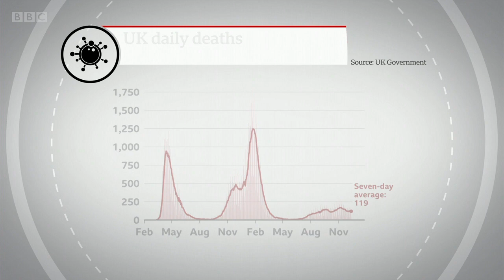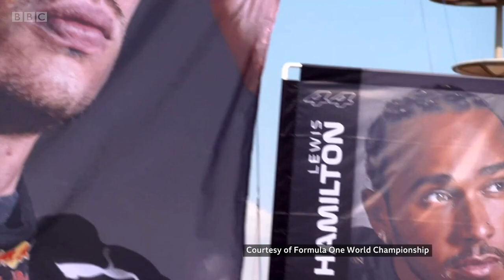BBC Weekend (Late) News - 12th December 2021 (BORIS OMICRON NATIONAL ADDRESS)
This is the BBC's Weekend (Late) News bulletin with Clive Myrie on the 12th December 2021.